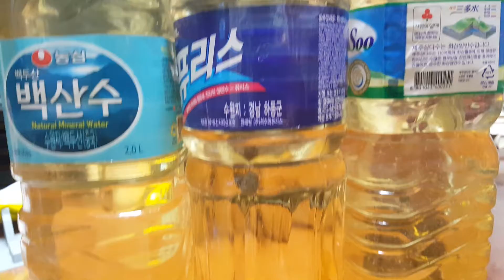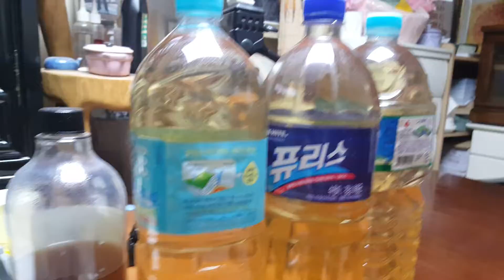감식초주문받습니다.불면증.변비.울화병.특효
안녕하세요 최도사 입니다
사주명리학, 관상학. 체질학, 풍수지리학 문의하세요
계좌번호 농협 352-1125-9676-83 안정식